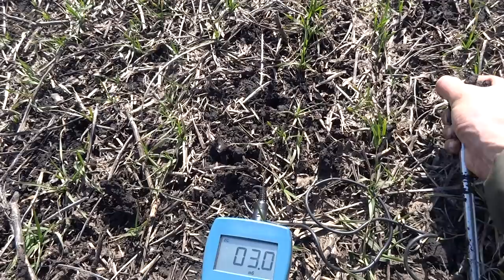Озимая пшеница, размышления о технологиях (15.04.2018)